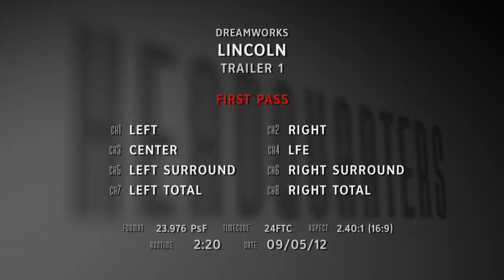Lincoln (2012) TRAILER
As the Civil War continues to rage, America's president struggles with continuing carnage on the battlefield and as he fights with many inside his own
Directed by Steven Spielberg. Starring Daniel Day-Lewis, Sally Field.